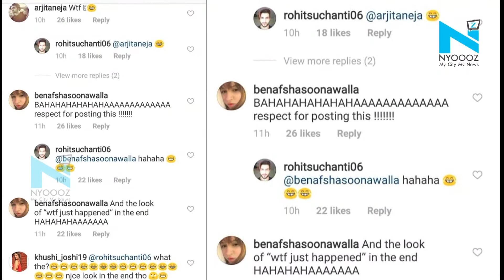'Rishta Likhenge Hum Naya' actor Ruchit Suchanti suffers WARDROBE MALFUNCTION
TV actor Rohit Suchanti, who plays Ratan Maan Singh in 'Rishta Likhenge Hum Naya', recently suffered a wardrobe malfunction while shooting for the show.
However, Rohit was quite a sport as he posted a video about the same on his Instagram account and captioned it, "This is what happens when you're not fully prepared."
It happened so that a particular scene required Rohit to shoot in Rajashthani attire. He was wearing a pair of crotch drop pants. The scene required him to run. While running, all of a sudden his pants dropped down. It was his blue underwear which covered his modesty.
While, the netizens had a good laugh at his expense but there were few who also lauded his courage for uploading the video on social media.
Well, mishaps on the sets of a TV daily is quite common. While some are embarrassing, others turn out to be quite memorable. Rohit, we surely applaud you as you took a healthy jest of it